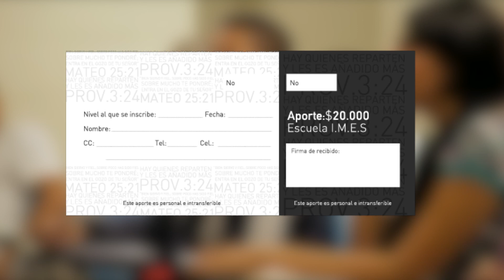Anuncios 8 y 9 Diciembre